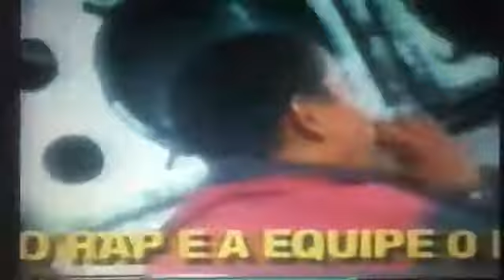ZZ MC´s Nando e Pequeno Rap da Ilusão